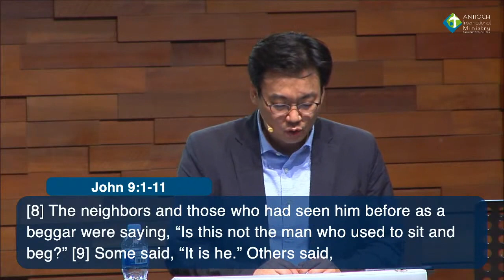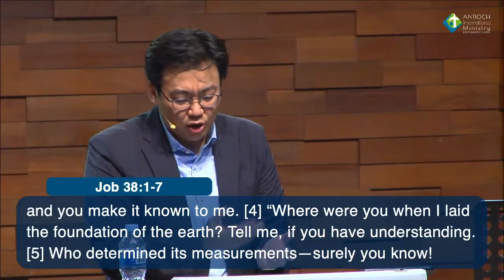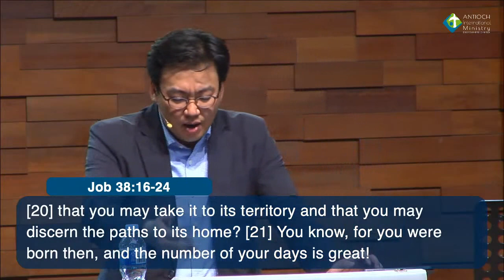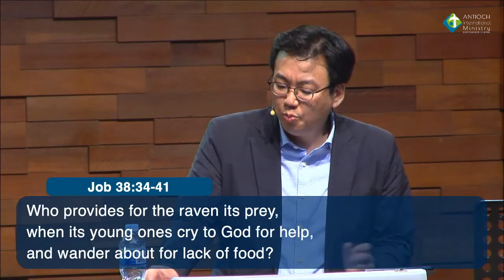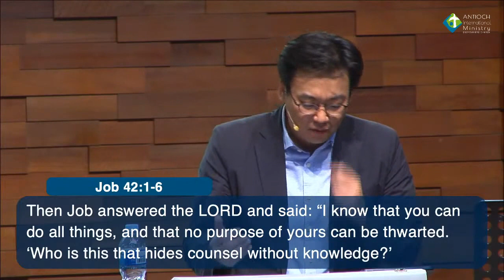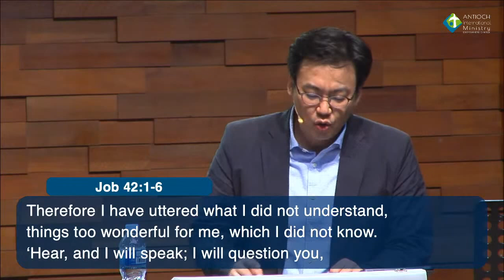Hope in the Midst of Suffering (John 9:1-12 ) - Pastor Joe Son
Hope in the Midst of Suffering
Text: John 9:1-12
Preacher: Pastor Joe Son